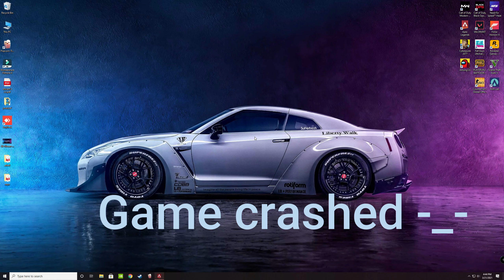Unluckiest Player in Apex legends.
Add me if you wanna play with me. BLOODHOUND0690 is my id.

Recorded by Geforce experience powered by rtx 3070.

PC spec-
I7 10700k overclocked to 5.1 ghz
Aorus RTX 3070
16 gb 3600mhz ram
rog z490e motherboard
antec torque case